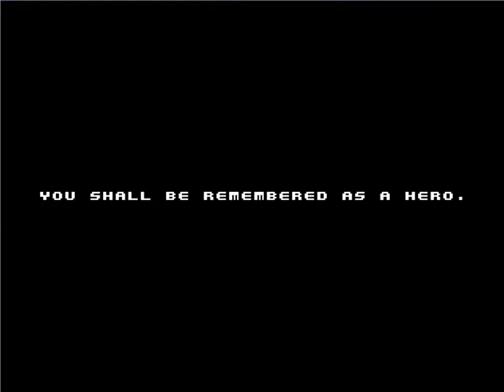Let's Play Spelunky With Nancy Sinatra 35: Nancy Sounds Kinda Like a Guy